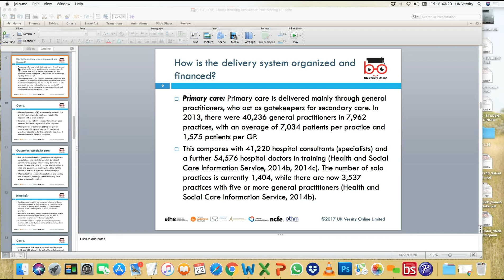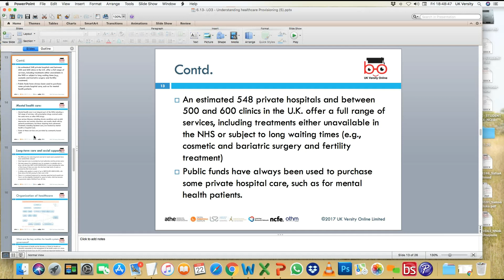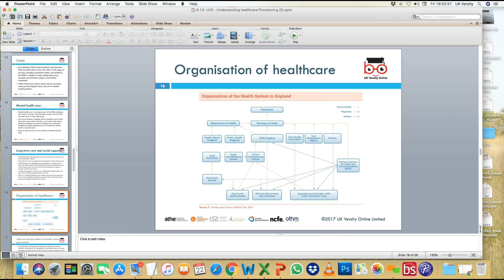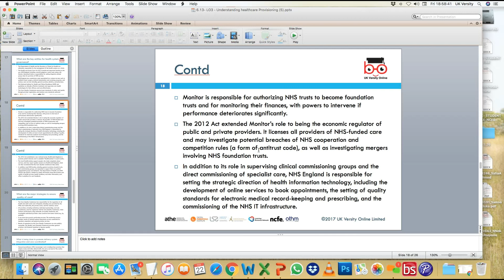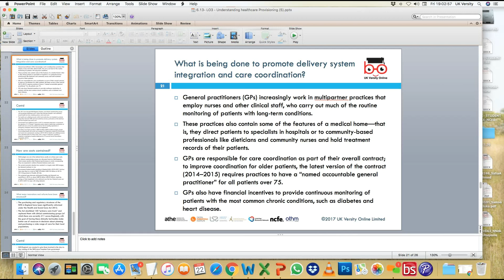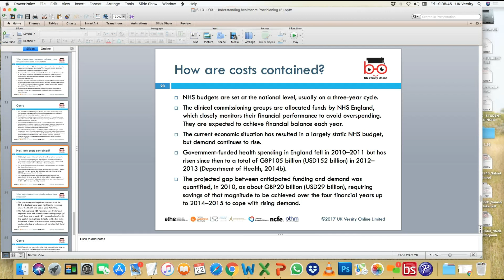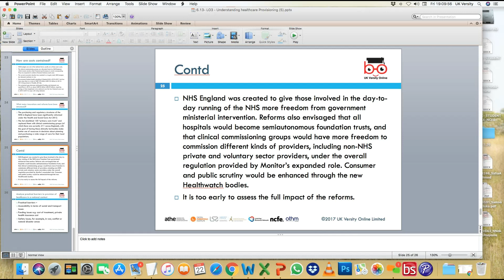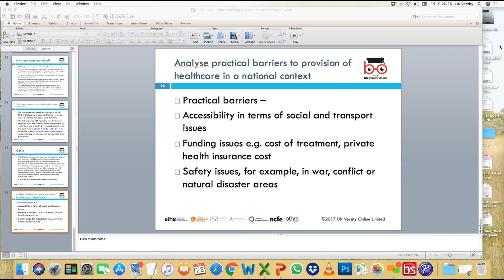ATHEL6&7Diploma in HCM International Healthcare Policy 2019 02 22 2